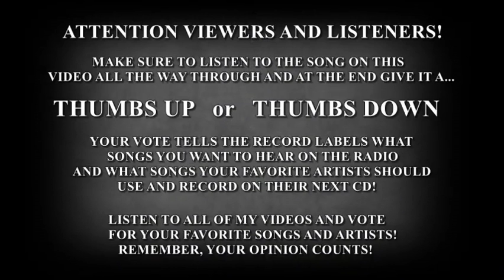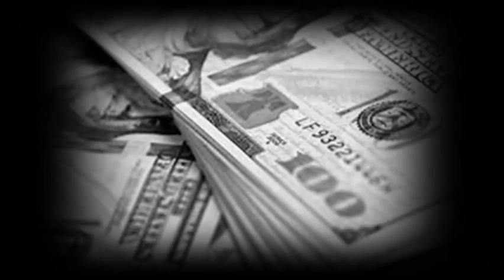"PLATINUM PLUS REMIX" - TOPIC FEATURING AROMEOS INDUSTRY ARTISTS - LIKE AND SUBSCRIBE NOW!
THE BILLION DOLLAR MUSIC MAN (ROMAN AROMEOS) - (CEO) AROMEOS INDUSTRIES LLC - (CEO) AROMEOS INDUSTRIES MUSIC PUBLISHING - (CEO) AROMEOS INDUSTRIES RECORDS - CONTACT - - - - LABELS CONTACT ME TO SIGN A TOP NEW ARTIST OR ORIGINAL HIT SONG (50,000 SONG CATALOG) - MOVIE STUDIOS CONTACT ME TO SAVE MILLIONS ON YOUR MOVIE SOUNDTRACK - COMMERCIAL COMPANIES CONTACT ME TO FIND OR DESIGN A SONG TO USE ON YOUR COMMERCIAL/S - ARTISTS CONTACT ME TO FIND THE MUSIC TO RECORD ON YOUR NEXT CD - AROMEOS INDUSTRIES LLC IS CURRENTLY ACCEPTING DEMOS (SEND TO EMAIL ADDRESSES).  RECORD LABEL - (YOU-TUBE) AROMEOS INDUSTRIES MUSIC / CHECK OUT THE CHANNEL.